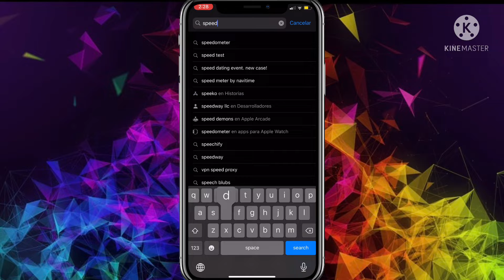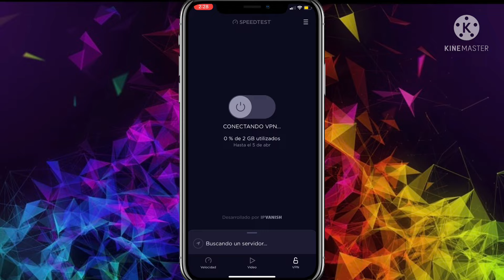No Puedes JUGAR Online Con Tus AMIGOS? Solución FÁCIL 2022